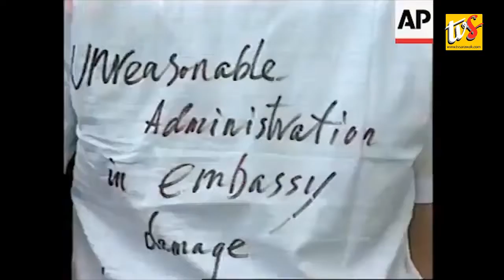Orang Ke Ngaga Pelasar AS Deka Ratka Visa Nembiak Ba Institusyen Nengeri Nya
1) ORANG KE NGAGA PELASAR AS DEKA RATKA VISA NEMBIAK BA INSTITUSYEN NENGERI NYA

2) RABAN ORANG KE NYELITI DIANJUNG NGAGAI PNG KETEGAL PENUSAH TANAH BERENYANG